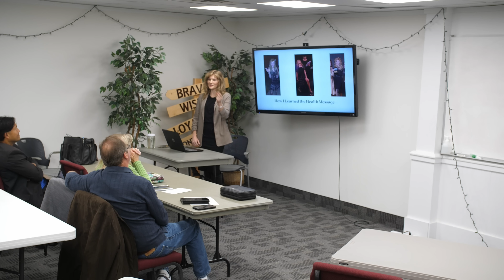"Introducing Plant-based Nutrition" | Ashley Sneddon, RD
A breakout session from our recent Right Arm Revival Seminar